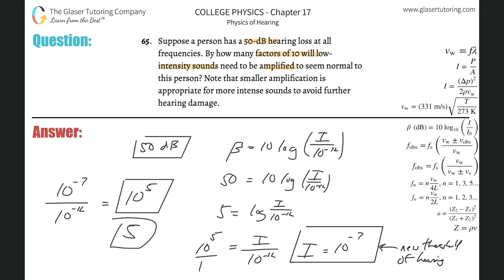17.65 | Suppose a person has a 50-dB hearing loss at all frequencies. By how many factors of 10 will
Suppose a person has a 50-dB hearing loss at all frequencies. By how many factors of 10 will low-intensity sounds need to be amplified to seem normal to this person? Note that smaller amplification is appropriate for more intense sounds to avoid further hearing damage.

If you don't have the OpenStax™ textbook, "College Physics" textbook, here is a link in which you can download it for FREE!